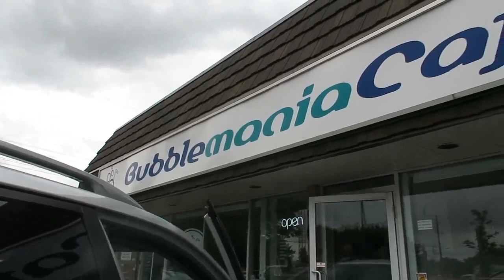NAGTRY NG SOCCER & DISC GOLFING! + ADVANCE FATHER'S DAY CELEBRATION (Jun 15 2024) | BUHAY CANADA